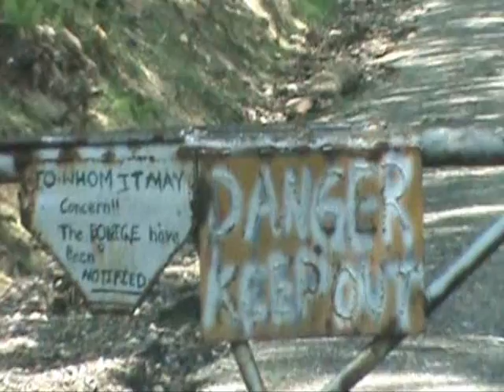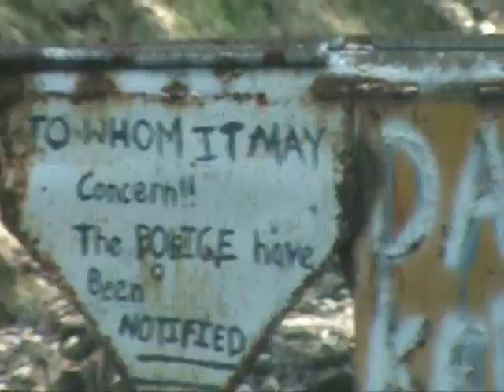Alstead Tower.wmv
Alstead NH  Now has great Cell Service thanks to  U.S. Cellular!